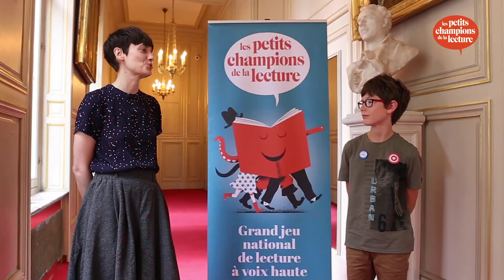Interview Raphaël & Flore Vesco